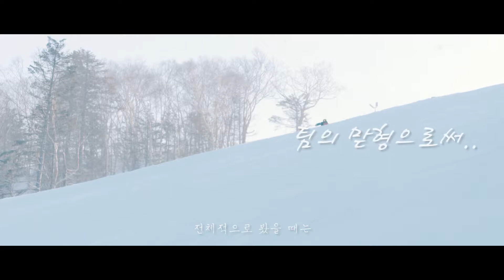[H2 Sports] FABLICE Team in 사할린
(김준호, 최영, 추주연, 김하영, 최현준, 이상의, 유현우)

-기획 및 제작-

마리제이컴퍼니

마리제이 컴퍼니의 영상은 새로운 길잡이가 될 것입니다. 즐겁게 느낄 수 있는 영상을 제작함으로써 함께 즐기는 방법을 만들어 갑니다.

MaryJ is a marketing, public relations, special events firm that specialized in building brands in sports sector